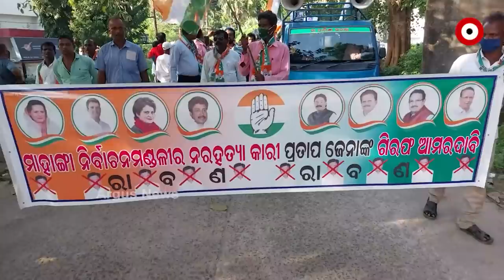ମାହାଙ୍ଗା ଡବଲ୍ ମର୍ଡର ଘଟଣା, ମନ୍ତ୍ରୀ ପ୍ରତାପ ଜେନାଙ୍କ ଗିରଫ ଦାବି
ମାହାଙ୍ଗା ଡବଲ୍ ମର୍ଡର ଘଟଣାରେ ମନ୍ତ୍ରୀ ପ୍ରତାପ ଜେନାଙ୍କୁ ତୁରନ୍ତ ତଦନ୍ତ ପରିସରଭୁକ୍ତ କରିବା ଦାବି ନେଇ ମାହାଙ୍ଗା କଂଗ୍ରେସ ନେତା ଦେବେନ୍ଦ୍ର ସାହୁ ଙ୍କ ନେତୃତ୍ବରେ ଶତାଧିକ କଂଗ୍ରେସ କର୍ମୀ ଏକ ରାଲିରେ ଆସି ଏକ ଦାବି ପତ୍ର ମାହାଙ୍ଗା ଥାନା ଅଧିକାରୀଙ୍କୁ ପ୍ରଦାନ କରିଛନ୍ତି ।